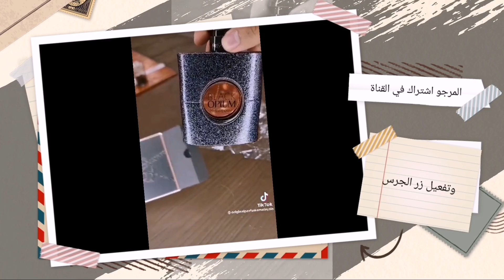من افخم العطور كنصحكم تجربوه هيعجبكم بزاف top parfum